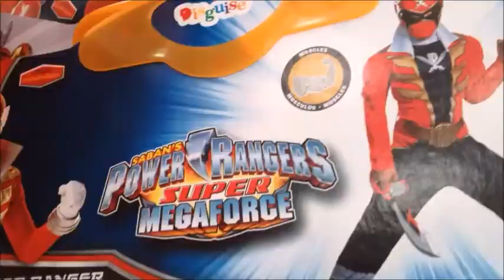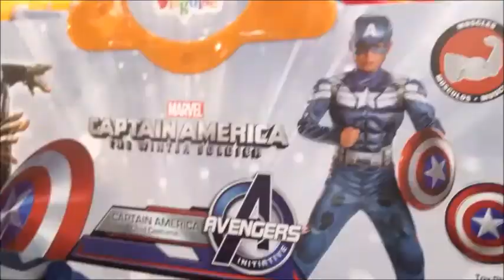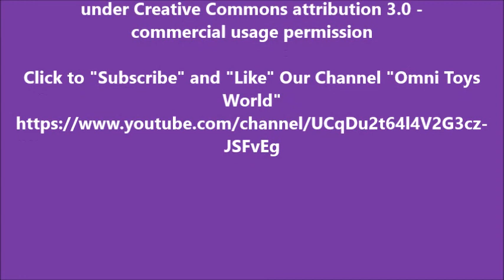Disney Princess Halloween Costumes - Disney Princess Dress Up